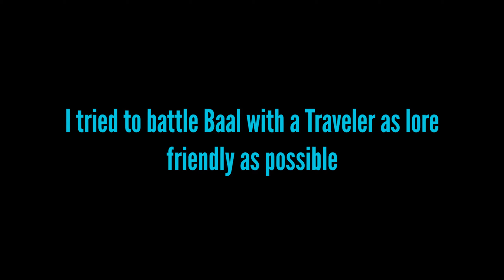Solo Geo Traveler with lv. 1 dull blade vs Ei - Genshin Impact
This video contains spoilers about Archon quest Act II.

Solo Traveler gameplay